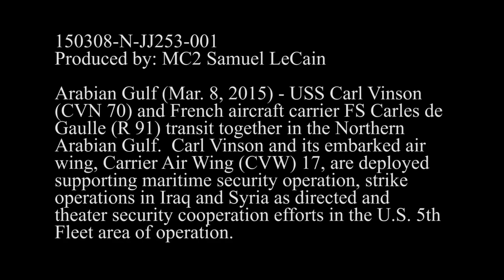French and US Aircraft Carriers - 8 March 2015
The French aircraft carrier Charles de Gaulle (R91) moved alongside the U.S. Navy's Carl Vinson (CVN 70) in the Northern Arabian Gulf on 8 March 2015. The French vessel is identifiable by the forward location of its island.